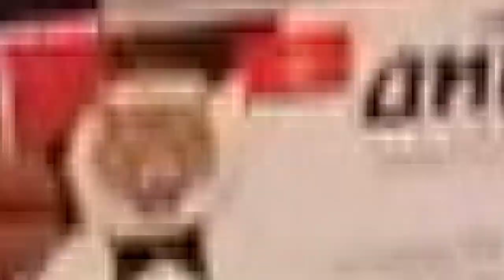Новый бой 15.02.21. НОГОЕВ ДАНИЯР 🇰🇬 & НУРБЕКОВ НУРСУЛТАН 🇰🇬